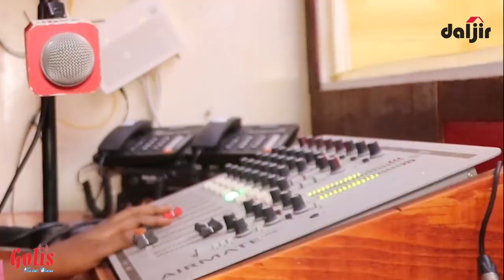HORDHACA QODOBADA BARNAAMIJKA XULASHADA DALJIR & Xaawo Iskufilan